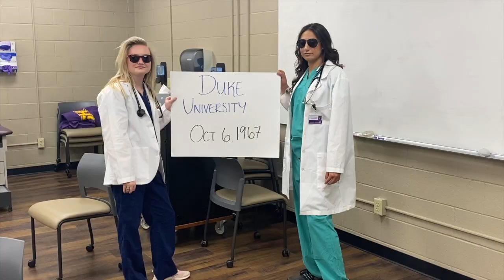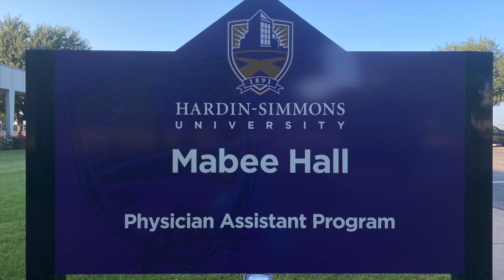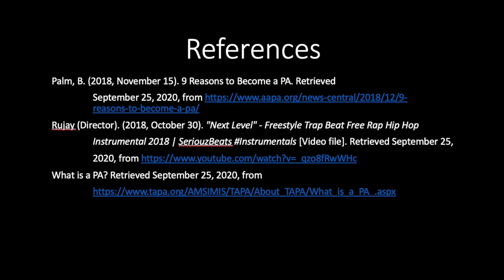Intro to Health Professions Video HD 720p